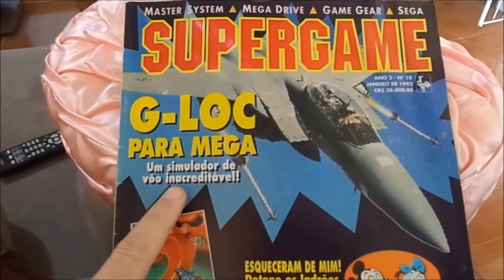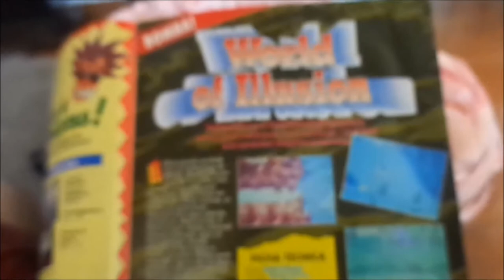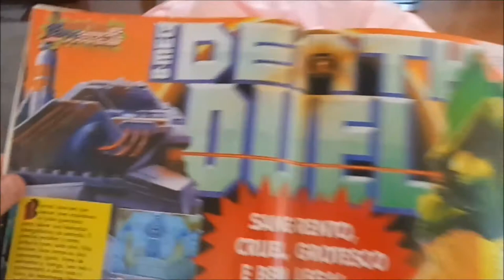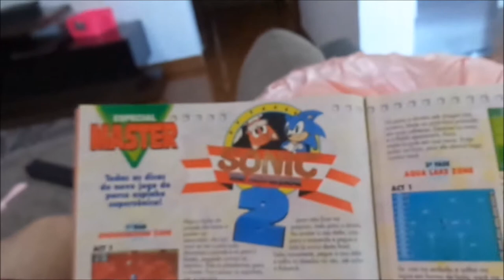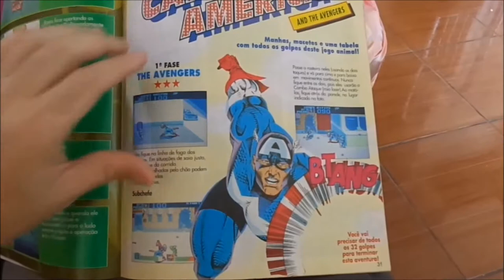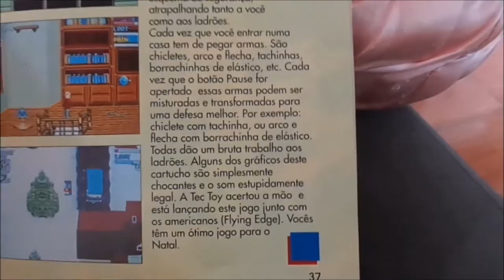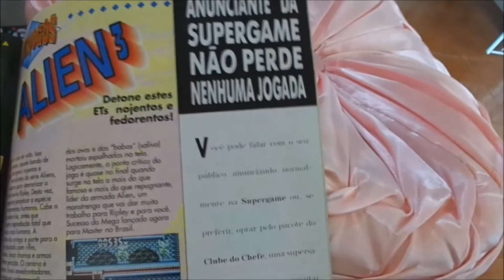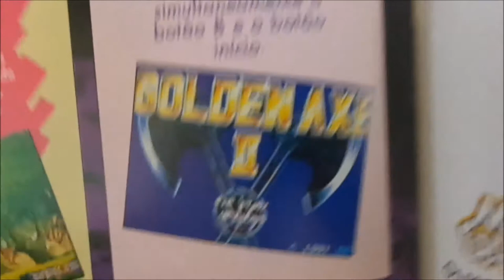Revistas de Games Nostálgicas, Supergame n18.#3